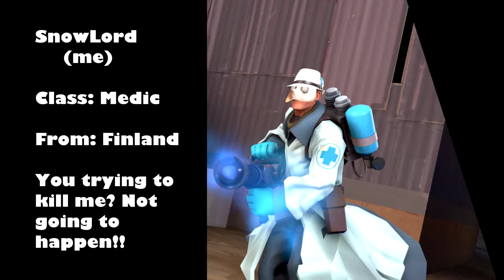Team Fortress 2: God-Like Killstreak As Soldier (pl_frontier)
Team Fortress 2 GodLike Killstreak!!
Big thanks goes to Jolkku that I can use he's demo this was our first game that we tried to get to god-like killstreak!!
Don't judge him he's not soldier main he's scout main :3
I was playing medic on this game
So hope you enjoy and have a good day

There is a weird sound in 2:40 it was me xD the medic